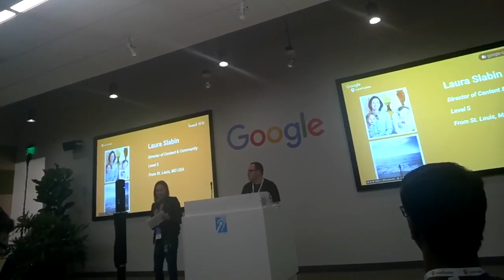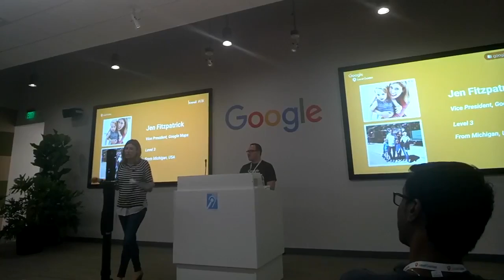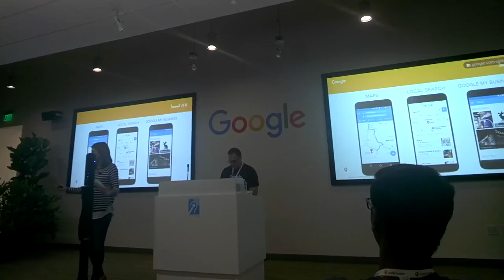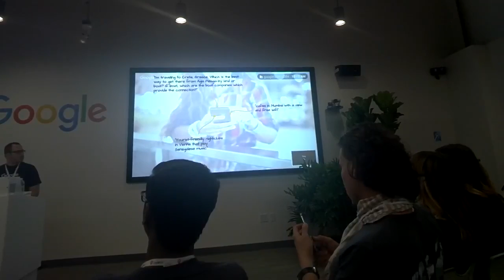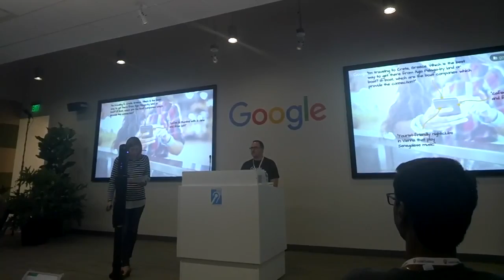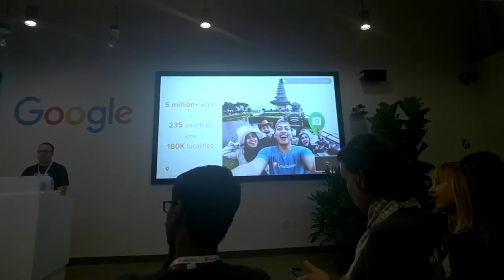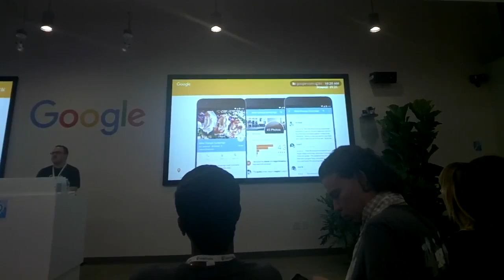LGSummit16 Keynote with Jen Fitzpatrick ~ pt. 1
Jen leads Google’s Local and Maps teams, whose services are used by more than 1 billion people to connect people to places around the world. One of the company’s first female engineers, Jen co-founded Google’s User Experience team and continues to focus on delivering meaningful experiences to Google users everywhere. During her 15+ years at Google, Jen has led software development for a wide variety of products and teams including Search experience, AdWords, News, Shopping and Internal systems.

Time to learn everything we possibly can and pass it ON!  Thanks for being part of the SF Local Guide team everyone out there reading this!

This video was shot on Google Glass.  :)